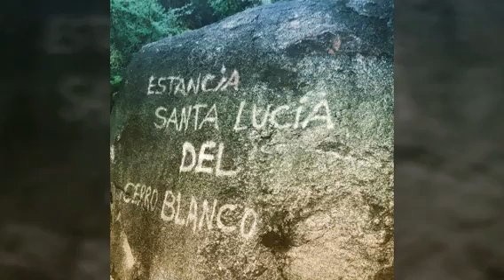Estancia Santa Lucia, Sijan, Catamarca, Argentina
Bicicleteada a la Estancia Santa Lucia, Cerro Blanco, Sijan, Departamento Poman, Catamarca, Argentina
Partimos a las 0900 horas desde la Plaza de Sijan
Están tod@s invitad@s.